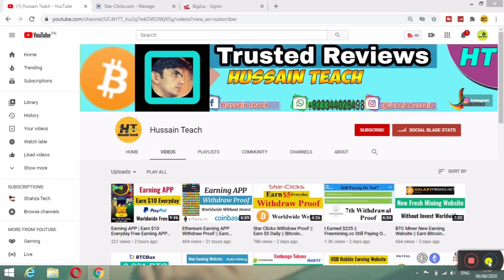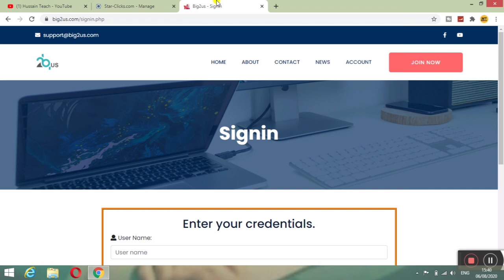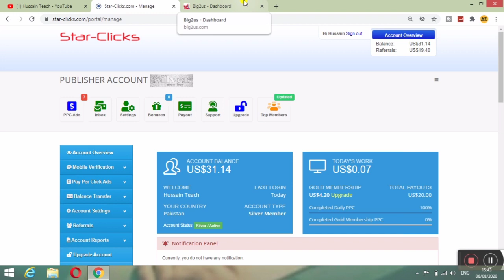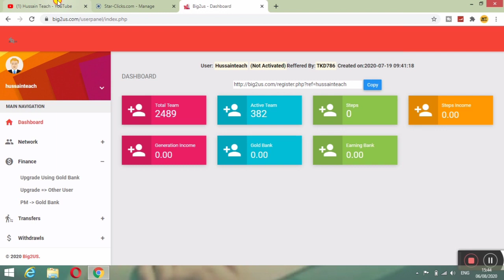Giveaway $100 You can win if you want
Result Announcement date 13 August.